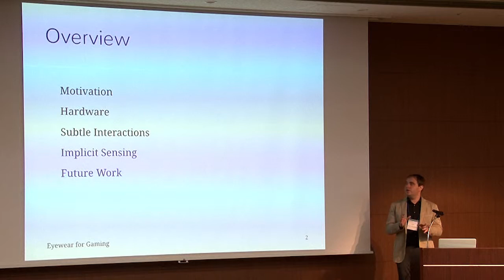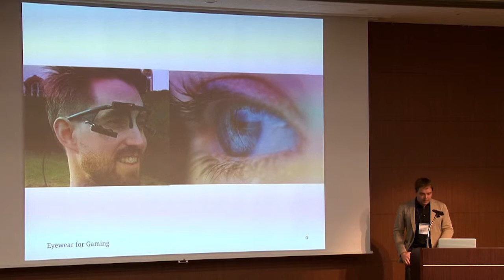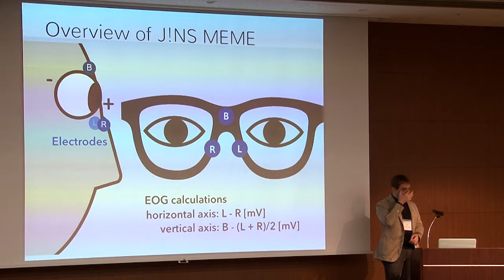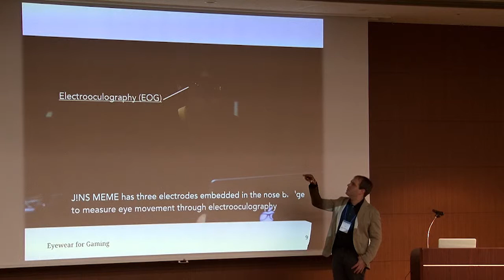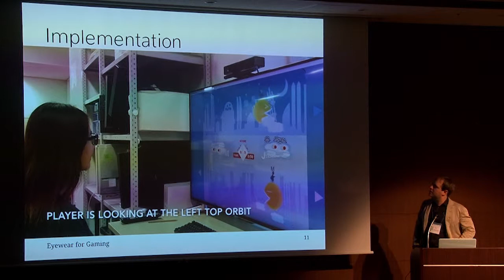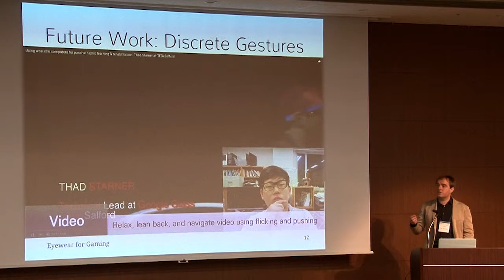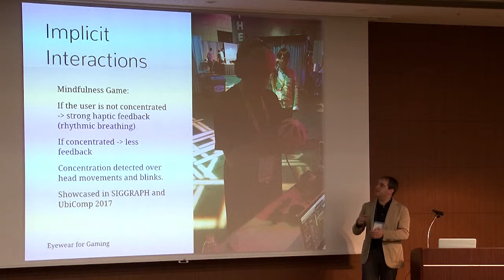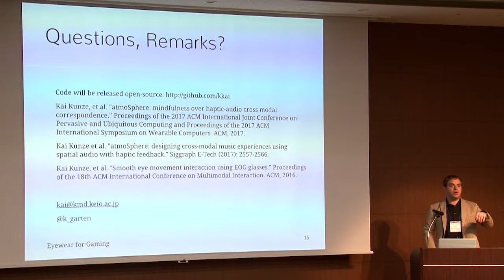2017 Kai Kunze Eyewear for Gaming